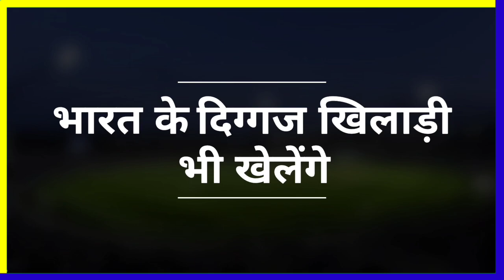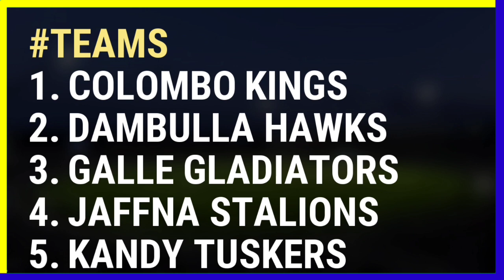LPL 2020- Lanka Premier League 2020 Schedule & Time Table || LPL 2020 Squad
Covered Topics
1. Lanka Premier League 2020 Schedule
2. Lanka Premier League Schedule
3. Lanka Premier League Schedule 2020
4. Sri Lanka Premier League 2020 Schedule
5. Lanka Premier League 2020 Squad
6. Lanka Premier League 2020 Players List
7. Lanka Premier League 2020 Live Telecast In India
8. LPL 2020 Full Schedule
9. LPL 2020 Schedule
10. LPL 2020 All Teams Squad
11. LPL 2020 Players List
12. LPL 2020 Full Squad
13. Lanka Premier League 2020 Start Date
14. LPL 2020 Starting Date
15. Lankan Premier League 2020 Schedule